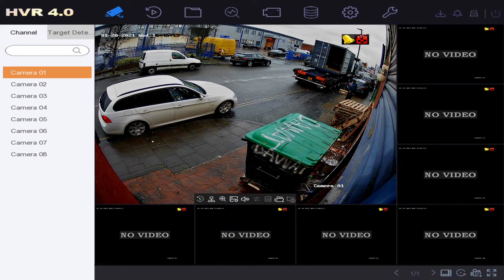How to Change Camera Display Settings Brightness Contrast etc. Hikvision IDS AcuSense CCTV DVR NVR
DVR used is Hikvisions iDS-7208HUHI-K1/4S(B) latest 2021 firmware - similar models in the range include:

iDS-7204HQHI-K1/2S(B)
DS-7204HUHI-K1(S)
iDS-7204HUHI-K1/4S(B)
iDS-7208HQHI-K1/4S(B)
DS-7208HUHI-K1(S)
iDS-7208HUHI-K1/4S(B)
iDS-7216HQHI-K2/4S(B)
DS-7216HUHI-K2(S)

47-49 Park Royal Road
London
NW10 7LQ
United Kingdom